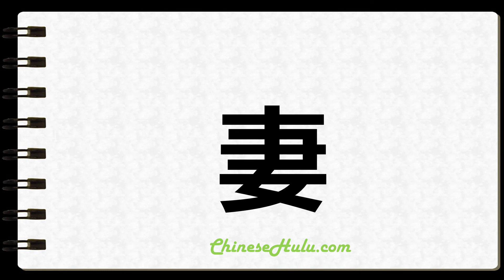How to Write Wifely in Chinese